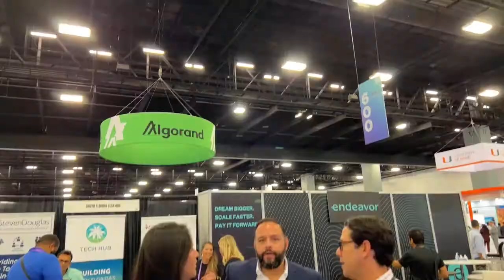eMerge Americas 2022- Abaunza.group X ONE Sotheby's & Diesel Wynwood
A tour around our experience as the ONLY real estate company at the tech hub eMerge Americas